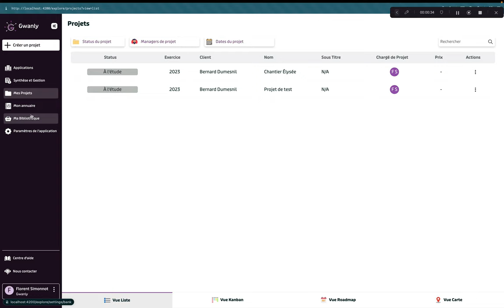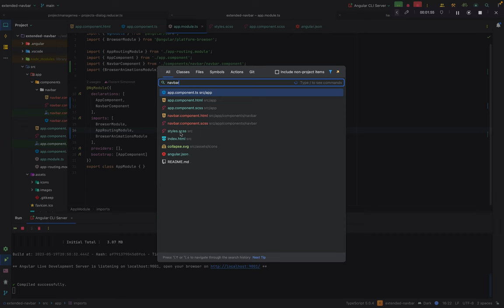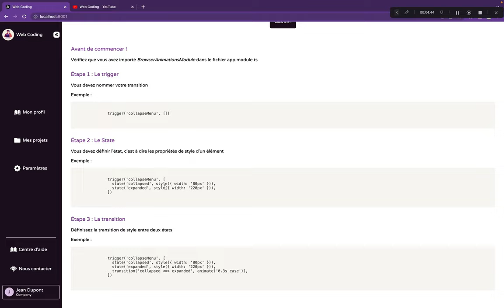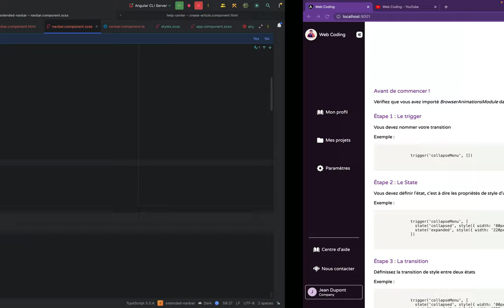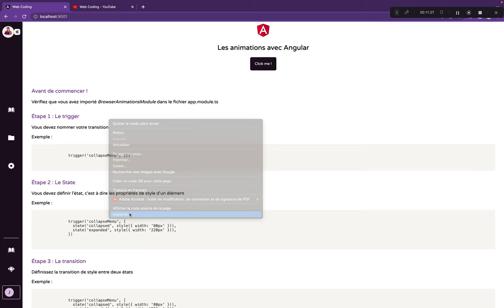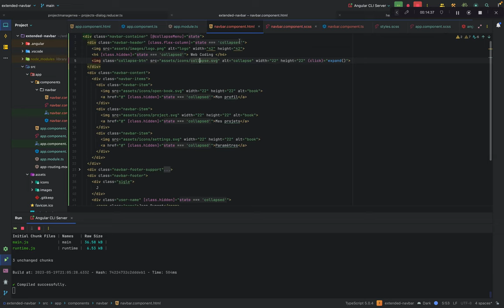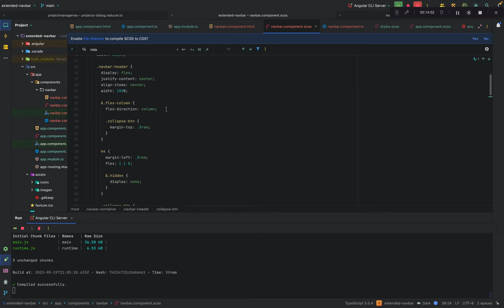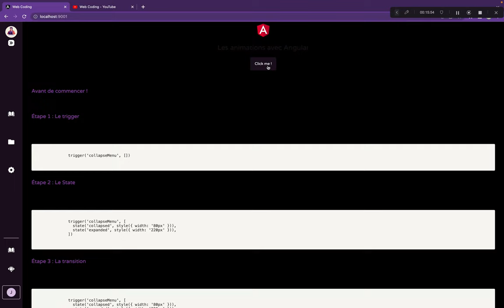[TUTO] Les animations avec Angular (On anime une navbar) !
Dans ce tutorial, je vous explique comment fonctionne les animations avec Angular et comment les utiliser pour créer une transition sur une navbar !